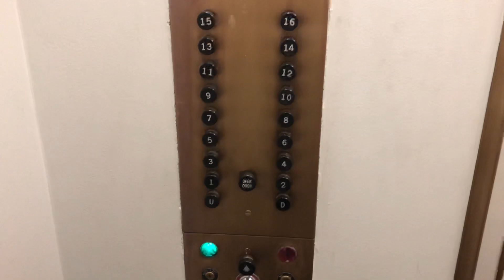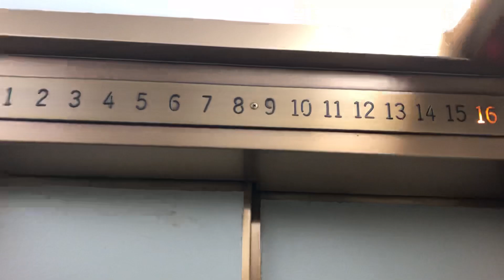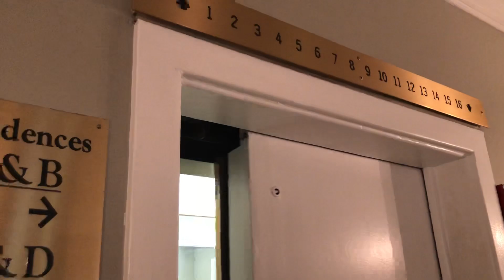AMAZING Vintage Otis Elevator @ 415 Aldine - Chicago, IL.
TECH SPECS:
Brand: Otis
Model: N/A
Drive: AC Geared Traction
Year Installed: 1950s
Floors Served: 16
Capacity: 2000 lbs
Speed: 200 FPM
Doors: Single Speed

FIXTURES:
Buttons: Otis Black Buttons
Indicators: Otis Analog PI